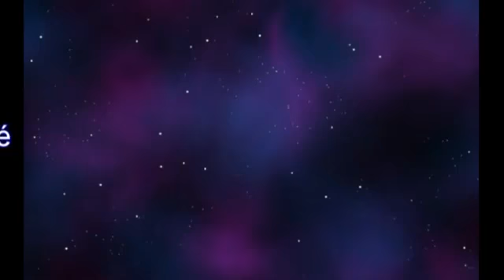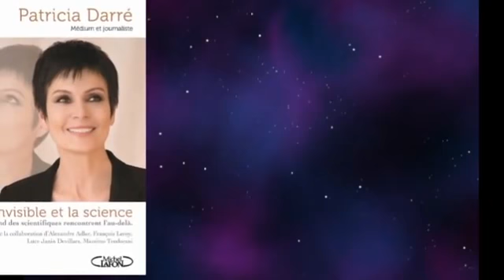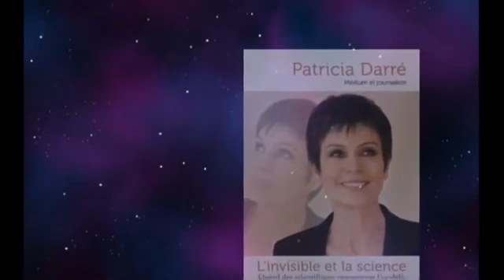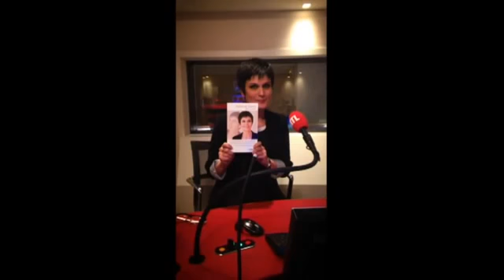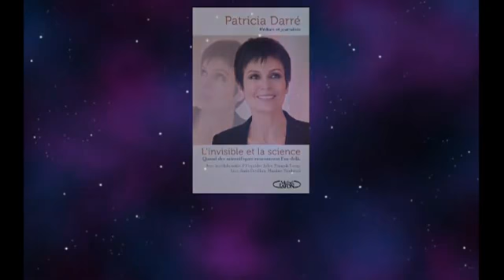Patricia Darré - 01.10.14 - La curiosité est un vilain défaut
RTL - interview de Thomas Hugues et Sidonie Bonnec